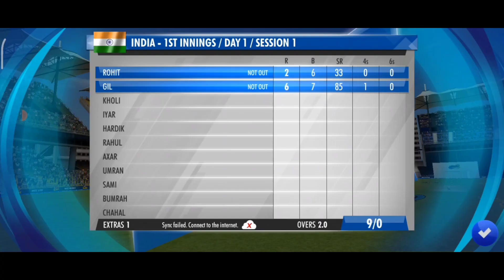India vs Australia 4th Test Cricket Match Day 1 Full Highlights Highlights 9/1/2023-WCC3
India vs Australia 4th Test Cricket Match Day 1 Full Highlights Cricket Live Highlights 9/1/2023

India vs Australia 4th Test Cricket Match Day 1 Full Highlights  Live Highlights 9/3/2023-WCC2

India vs Australia 4th Test Day 1 Highlights 2023 | IND vs AUS 4th TEST 2023 | IND vs AUS TEST 2023

IND vs AUS 3rd Test Highlights 2023 | IND vs AUS 3rd Test 2023 | Cricket 22 Gameplay

India vs Australia 4th Test Day 1 Full Highlights, Ind vs Aus 4th Test Warm up Match Highlights

Keyboard---

ind vs aus live stream
excellent bowling
surya kumar yadav
kl rahul
rohit sharma
virat kohli
wcc3 new update today
wcc3 new update review
india
ind vs aus test live
unbelievable catch
ind vs aus 3rd test live
test ind vs aus
fourth test
cricket news
cricket highlights
cricket
australia vs india live
ind vs aus highlights today
ind vs aus 4th test h
ind vs aus 4th test

Thank for whach ✔️